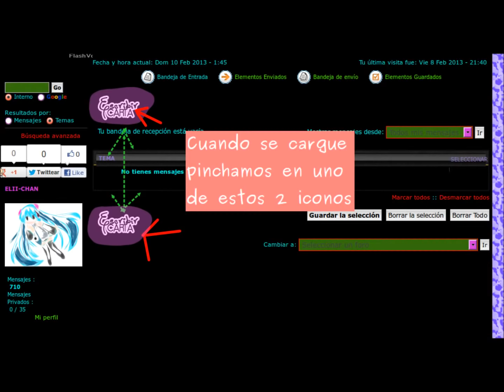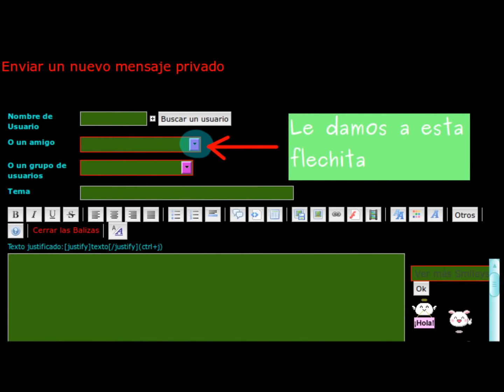Tutorial: Escribir un mensaje nuevo en Foroactivo {Elii Chan}